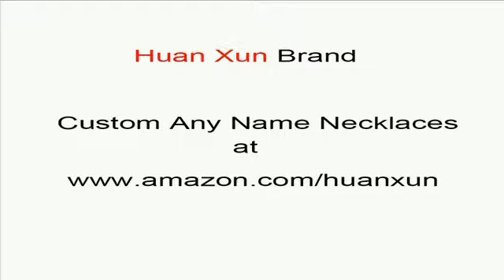custom Jazlyn name necklaces custom name necklaces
custom Jazlyn name necklaces